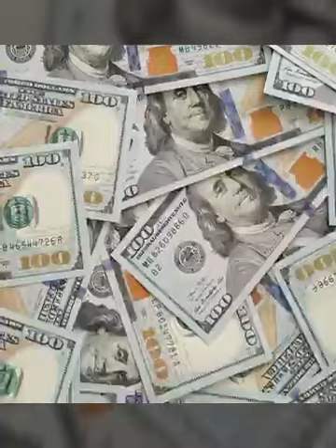Por que nadie quiere comprar la casa de Michael Jackson 😱😱 mira el porque.. /Musica/famosos/cantante